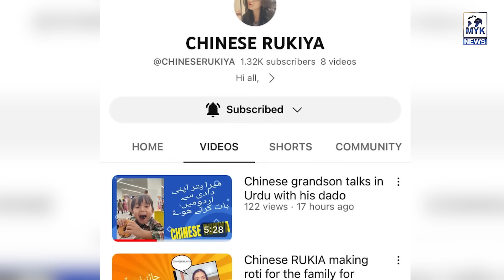Larka Parne Gya Aur China Ki Pyari Larki Se Shadi Kar Pakistan Le Aya Bhabhi Ki Urdu Uff | Iqra Abid